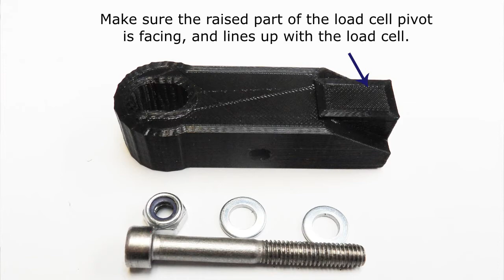Fanatec CSR Elite Ultimate Upgrade Part 3: Putting it Together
How to assemble your BBJ SimRacing Upgrade kit for Fanatec CSR Elite Pedals.

We are releasing a range of upgrade kits that will allow consumer grade pedals to use stacked PU Rubber and Foam dampers in just the same way as many high end pedals. This section will be updated as further videos and products in this range are released.

WANTED! Due to the high number of new projects we are currently working on we are in need of some additional product testers for the Clubsport V1 & V2 versions of this set.

Category